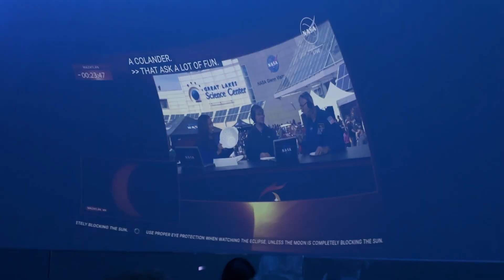San Diegans look to the sky for a partial eclipse of the sun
A total solar eclipse left a swath of shadow across North America April 8. While some parts of the country experienced the totality of the moon blocking the sun, here in San Diego County, it was a partial eclipse.

KPBS Education Reporter M.G. Perez was at the viewing party that created a community for the once-in-a-generation event.